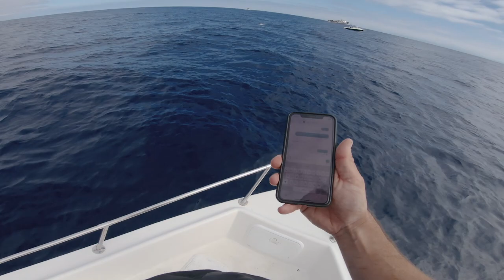One and Done - Kelp Paddy Dorado Fishing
A fun morning fishing out of Oceanside California for some kelp paddy dorado. We found a kelp paddy early in the morning and were able to capitalize on excellent bait fishing for dorado in the 12-18lb range.

Kept this video raw with no music.  Rod I was using was a tsunami MH jigging rod - its 89$ on amazon.  The reel is a gomexus lx50 with 40lb Silk Ocean braid and a 20lb flourocarbon leader.